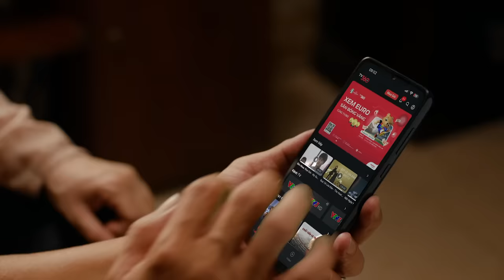Bà Tình đu đỉnh giá vàng, quyết không nghe lời con gái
Viettel tặng miễn phí Smartphone 4G cho người dùng máy 2G khi cam kết sử dụng gói cước dài hạn

Chương trình miễn phí máy áp dụng với Khách hàng trả trước mua kèm gói cước dài kỳ từ 6 tháng đến 12 tháng của Viettel.
*Mỗi khách hàng được mua duy nhất 1 thiết bị/ chương trình.
(!) Ưu đãi dành riêng cho KH đang sử dụng máy 2G nằm trong danh sách.